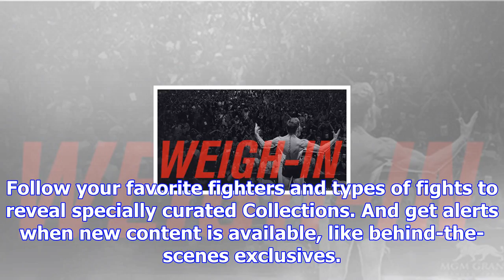Ufc® fight pass™ - watch live and on-demand ufc ppv events now